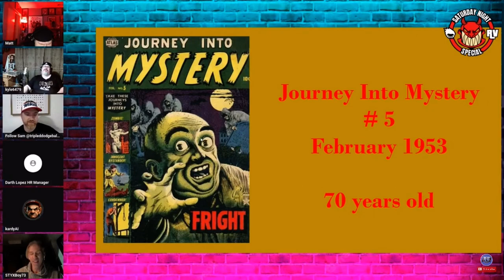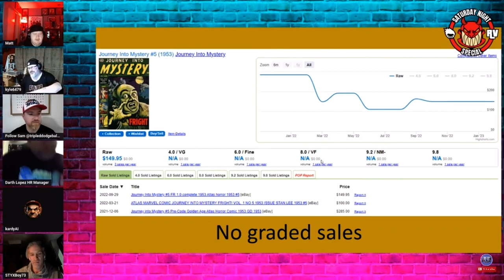SNS Time Tunnel Part 2